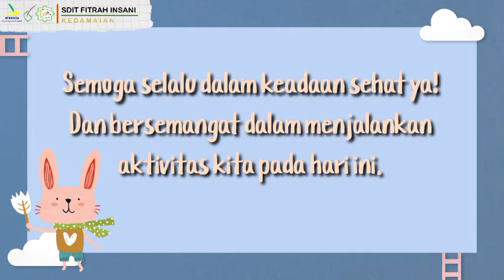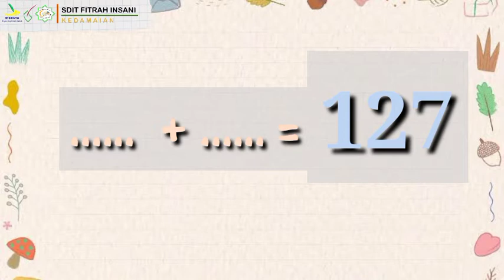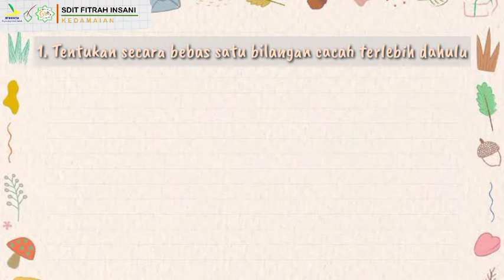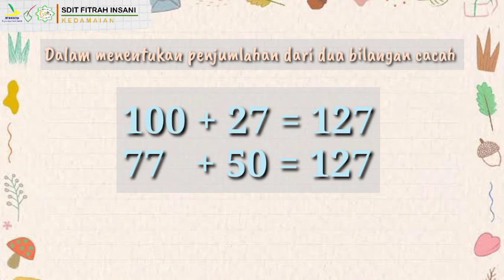Ayo Belajar Penjumlahan Dua Bilangan Cacah! 🙌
Tematik Tema 4 Subtema 1 untuk Kelas 3 SD | Penjumlahan Dua Bilangan Cacah